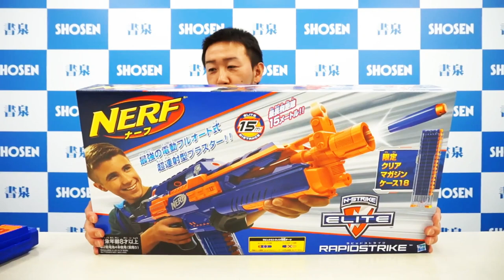N-Strike Nerf Gun Elite for Zombi war